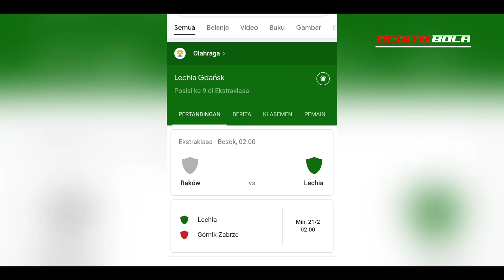SEDANG DI TONTON 🔴 LECHIA GDANSK VS RAKOW FC, LAGA SENGIT EGY....